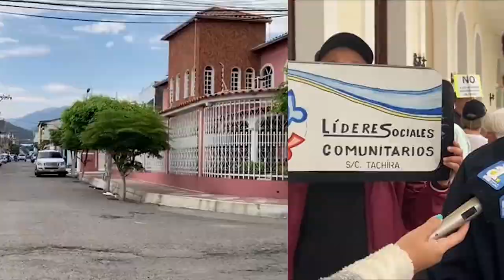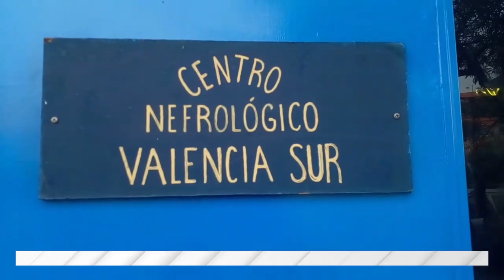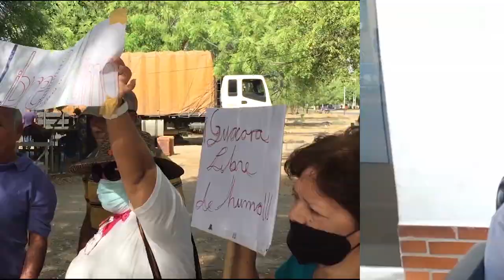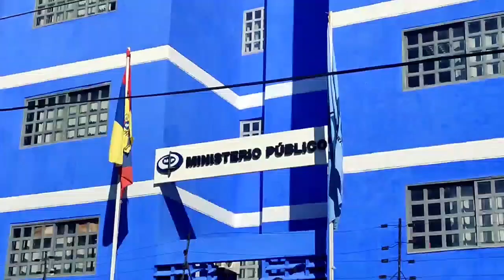Recorrido por los estados Táchira, Mérida, Carabobo y Sucre - La semana en las regiones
Aquí te mostramos lo que fue noticia esta semana en las regiones de Venezuela en un recorrido por los estados Táchira, Mérida, Sucre y Carabobo.